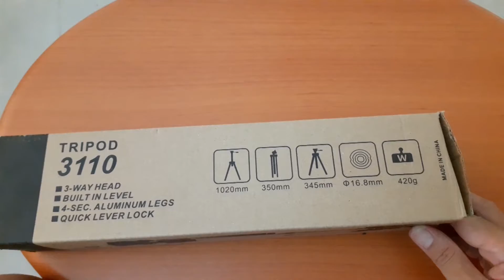Cheap & Best Budget | Unboxing Tripod